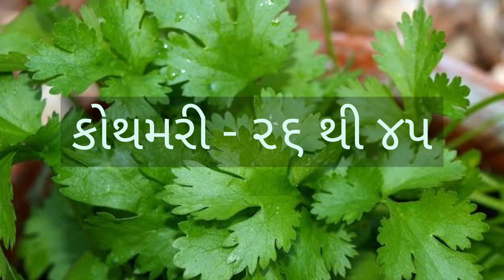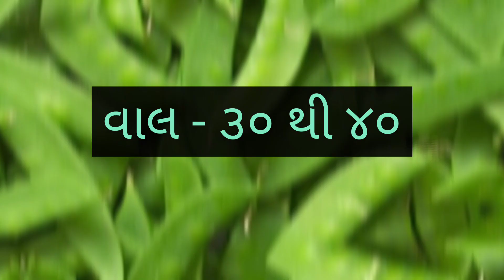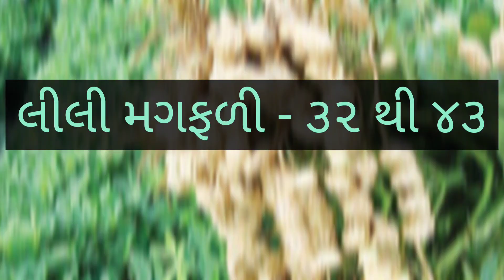GONDAL SHAKBHAJI NA BHAV DT:- 12/09/2022